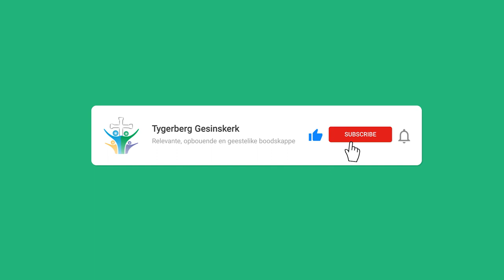Wanneer God jou roep - Wees Vasbeslote (Riaan le Roux)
Deel 4 van "Wanneer God jou roep".